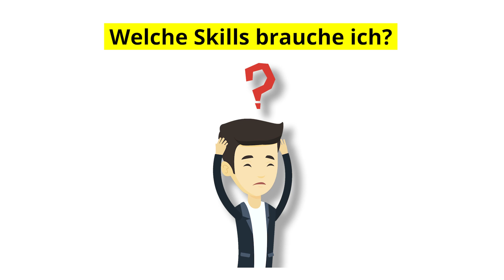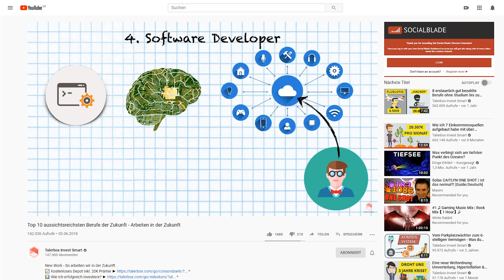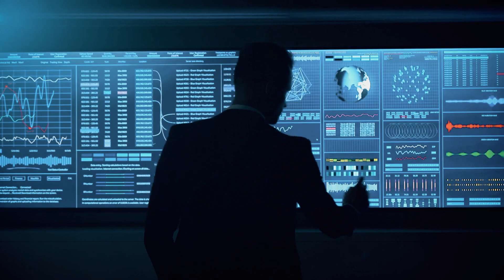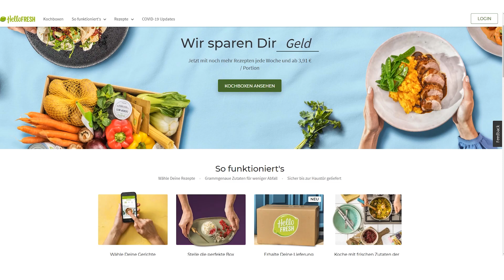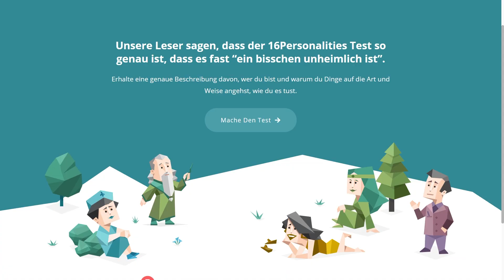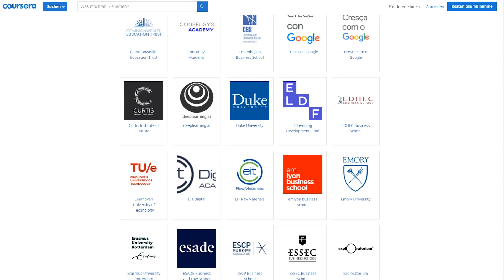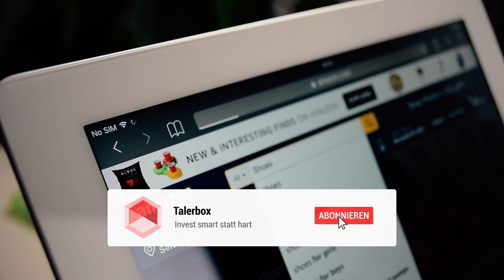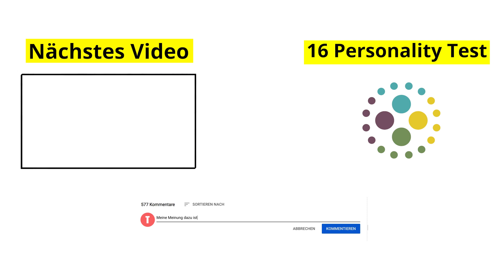5 zeitlose Skills mit denen du immer erfolgreich bist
Fürs Geld ausgeben bezahlt werden?
Fähigkeiten & Skills für die New Work (Berufsleben der Zukunft)